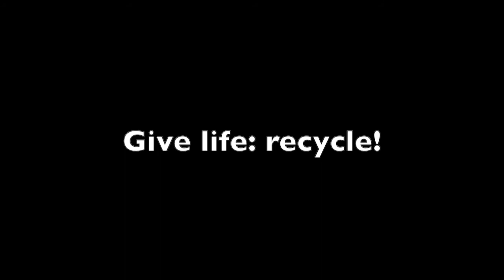Making a Cross Sledge Stop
Most of the things I show in my videos are things I see on YouTube. If I find it interesting and useful, I try to make it myself. The cross sledge stop makes it possible to cross cut repeatedly at exactly the same length every time. I made it from some hard wood scrap pieces I had laying around. By the way, most of my projects are from recycled wood. I am a self made carpenter who tries to get this channel going.